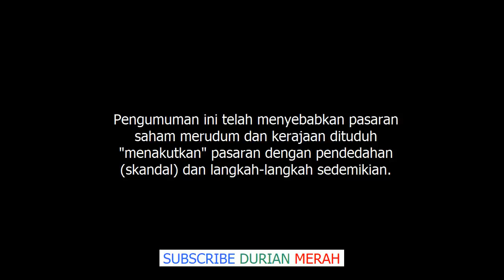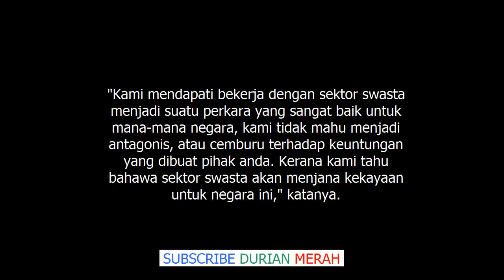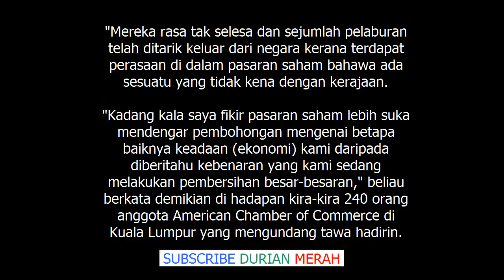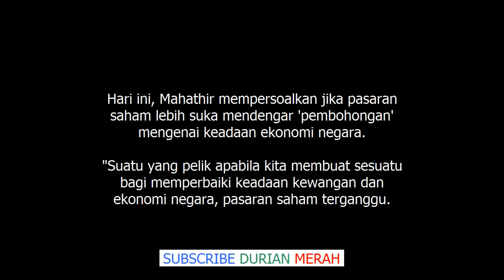Mungkin Pasaran Saham Suka Dengar Pembohongan Dr Mahathir